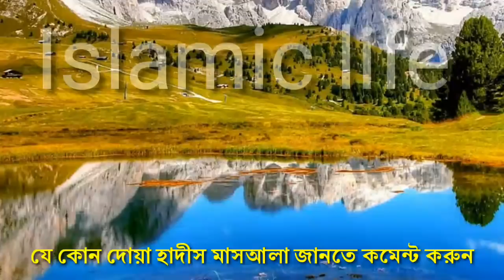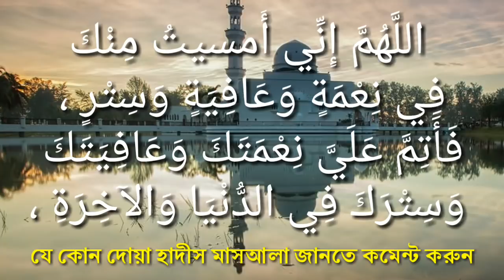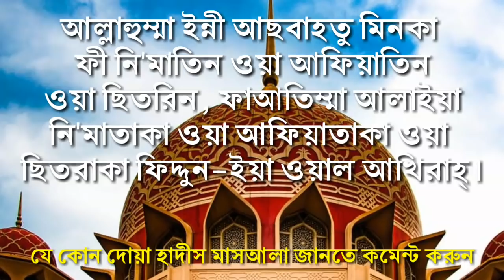যাদের কাজে বাঁধা। উন্নতি হচ্ছে না। আল্লাহর উপর অবধারিত হবে সফল করার। Islamic life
বিভিন্ন কাজে যারা সফল হতে পারে না। কাজে হাত দিলে শুধু বাঁধা আসে, তাদের জন্য হাদীসে বর্ণিত একটি দোয়া ভিডিওটিতে উল্লেখ করা হয়েছে। দোয়া টি নিয়মিত পড়লে আল্লাহ রাব্বুল আলামীনের উপর ওয়াজিব হয়ে যাবে কাজে সফলতা লাভ করানো।